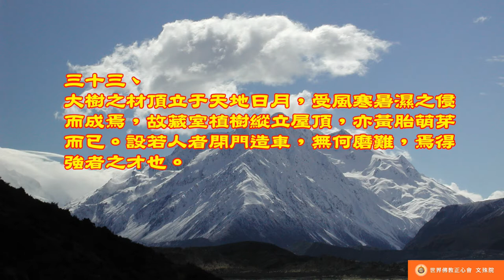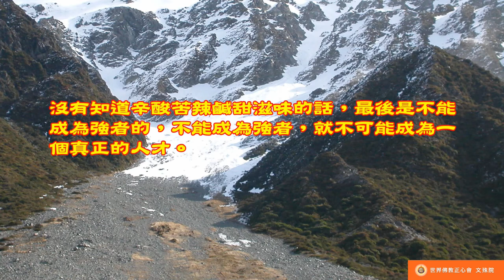佛教正心會Youtube頻道 | 南無第三世多杰羌佛 世法哲言33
大樹之材頂立于天地日月，受風寒暑濕之侵而成焉，故藏室植樹縱立屋頂，亦黃胎萌芽而已。設若人者閉門造車，無何磨難，焉得強者之才也。